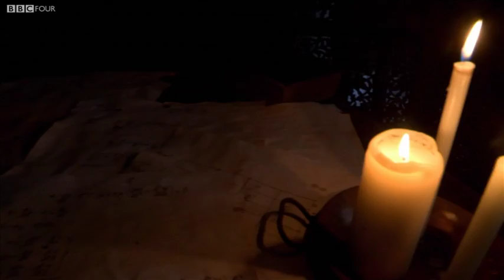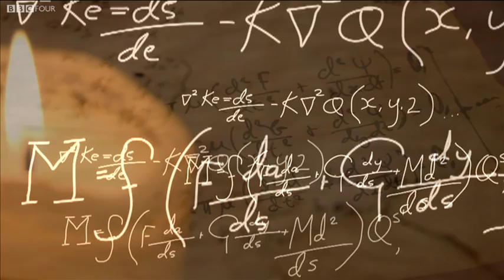Maxwell's Fields - Shock and Awe: The Story of Electricity - BBC Four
More about this programme Professor Jim Al-Khalili tells the electrifying story of our quest to master nature's most mysterious force - electricity.